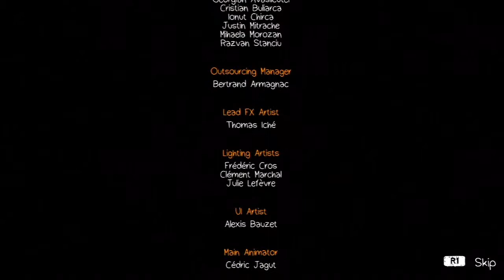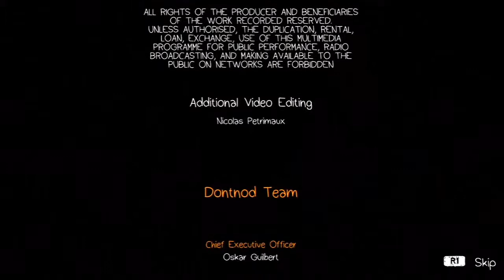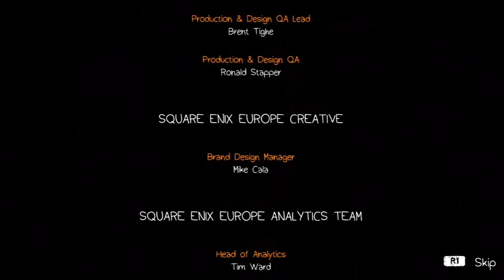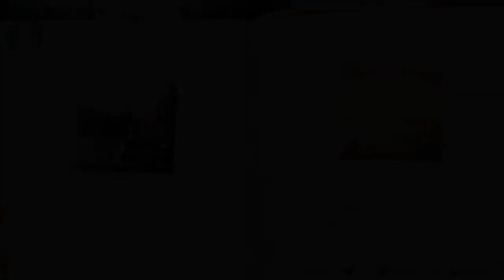My Reaction to the Life Is Strange Ending - Thanks Twitch!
This was uploaded because Twitch muted my reaction to this ending on Twitch.